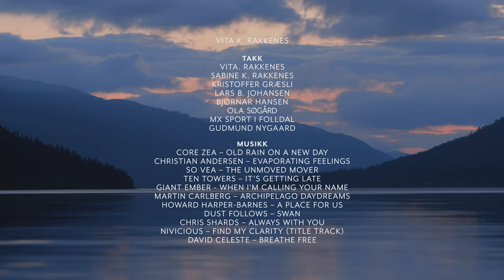Stor aure på grunt vatn - Ten Rivers Trip 2020 (s03)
Ten Rivers Trip blir til «A few Rivers Trip». Etter ein dårleg sesong bestemte Kjell og Lukas seg for å bryta regelen om å fiska i ti forskjellige elver. I staden legg dei ut på «A Few Rivers Trip» med stort hell. I staden fiskar dei i grunne elver etter stor aure. Og for ein sesong det blei! Mange fine forteljingar krydra med stor aure i knedjupt vatn, gjer 2019 sesong til ein av dei beste nokon sinne.